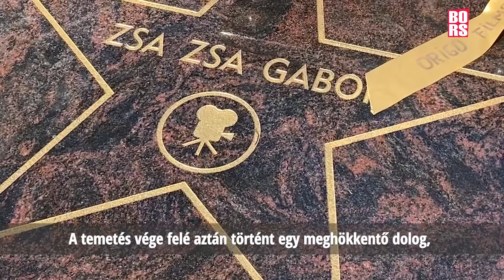106 éves lenne Gábor Zsazsa, így néz ki most a sírja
Meghökkentő dolog történt a díva 2021-es magyarországi temetésén.